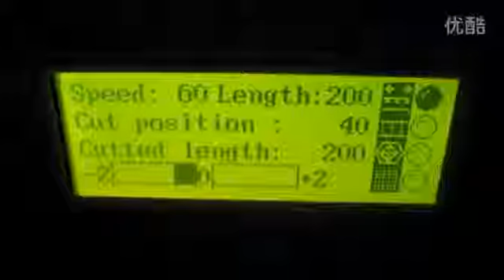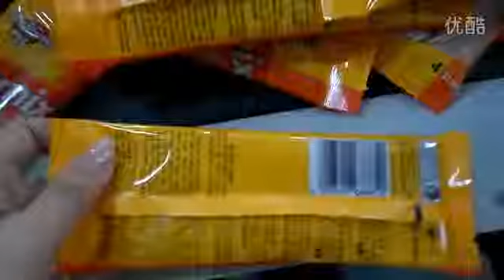Dog Food automatic horizontal packaging machine maker,Maszyna poziomy opakowania ekspres